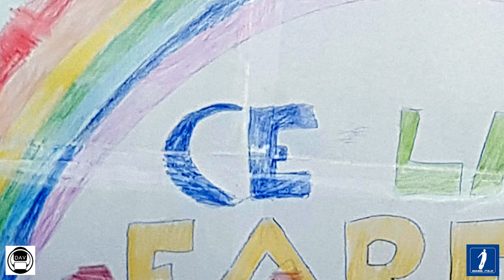Monowheel KS16X + Davastato = OTTIMISMO. (anche in tempi di CoronaVirus)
Voglio lasciavi qualche pensiero ottimista in questi tempi difficili!
Girando per una città spettrale a bordo del mio Monowheel KS16X vi racconto una piccola realtà Italiana.

Se siete possessori di Monowheel  e vivete in Italia vi invito ad unirvi al gruppo Telegram CLUB ITALIA MONOWHEEL ewheel, sarete così sempre aggiornati sul mondo del Monoruota Elettrico.

per filmare uso una INSTA360 ONE vivamente sconsigliata per la scarsa qualità.